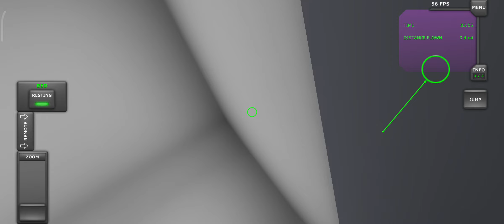secret thing in pv-40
you can sleep not dream in bed